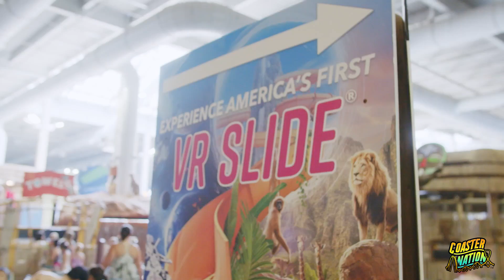America's First Virtual Reality Waterslide - Kalahari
Kalahari Resorts and Conventions partnered with BallastVR to launch America’s first and only virtual reality waterslide.